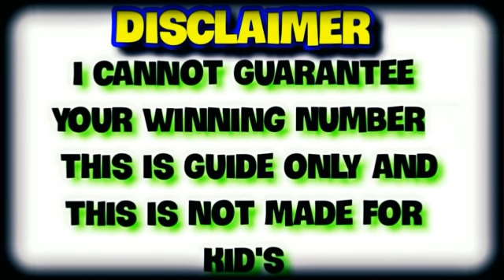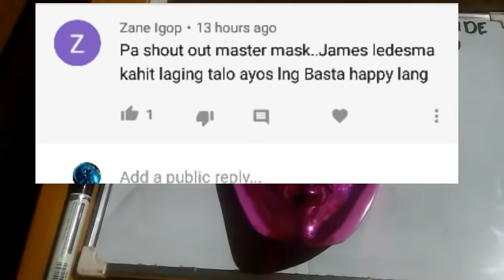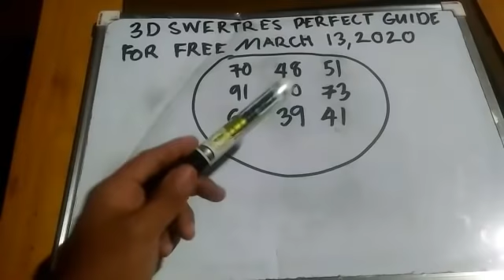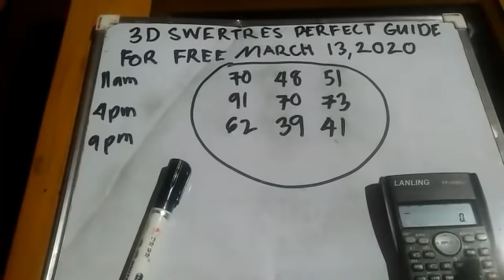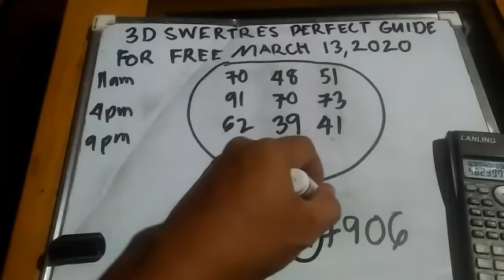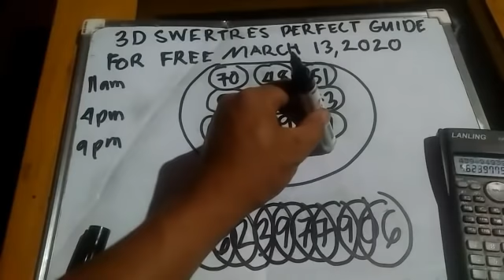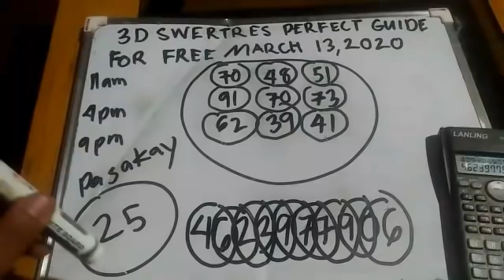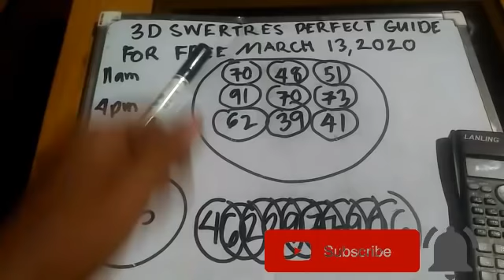Pcso 3D Guide For March 13,2020 - 3d Swertres Hearing Today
Ito ang iba kopang mga videos